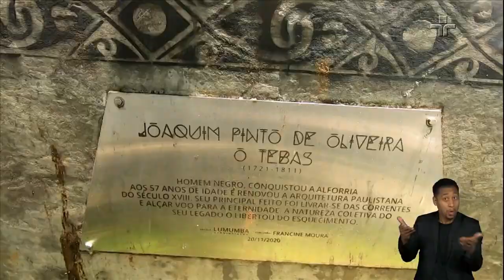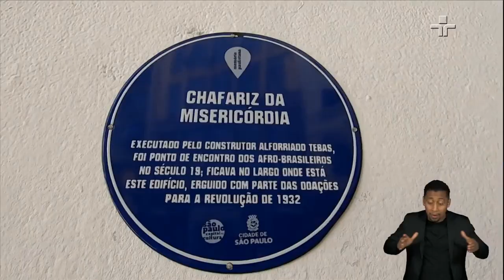Conheça a história de Tebas, o primeiro arquiteto negro do Brasil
O Negros em Foco debateu a presença e o papel do negro na arquitetura.

Neste trecho da edição você conhece um pouco mais sobre a história de Tebas, considerado o primeiro arquiteto negro do Brasil. Confira!